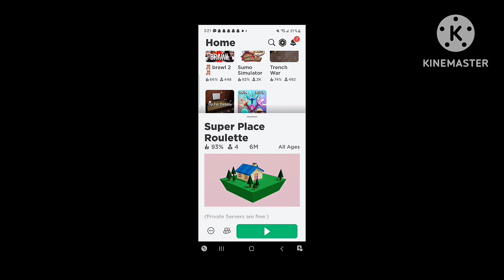The Robloxs Super Smash Bros Experience